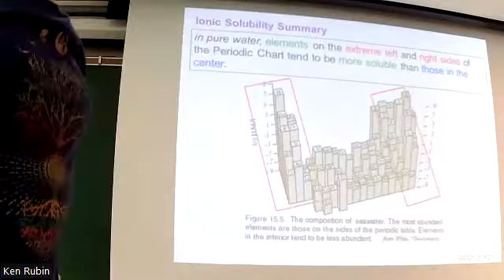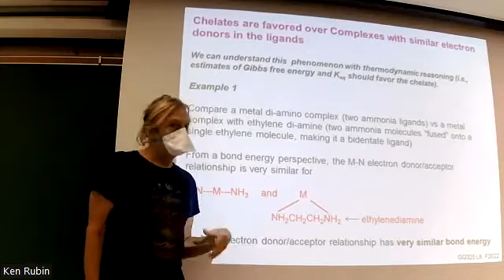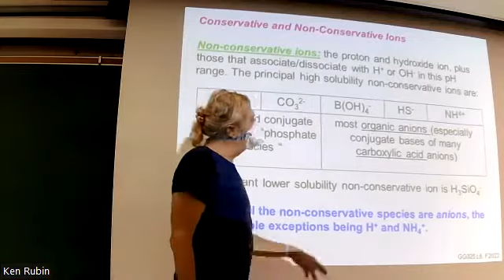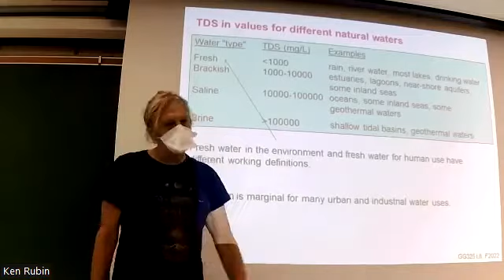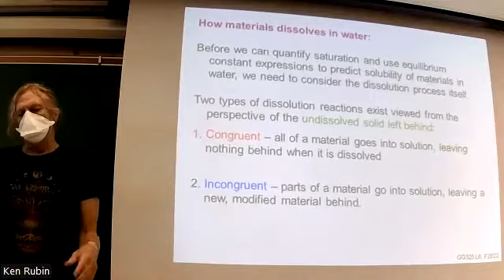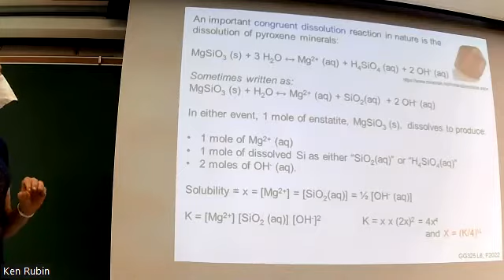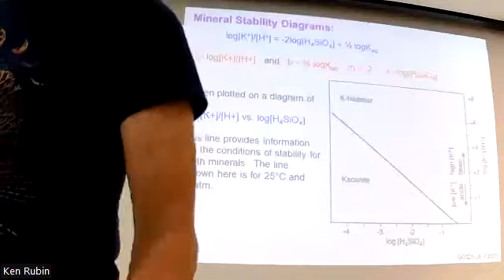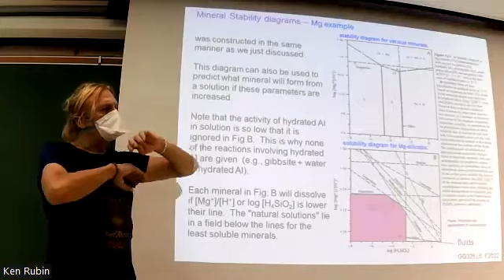ERTH325 lecture 6, Fall 2022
This is a recording of lecture 6 of Geochemistry (ERTH 325) from 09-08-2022, by Ken Rubin at the University of Hawaii. Topics: Natural Water Chemistry: Complexes/chelates, Conservative/non-conservative ions, TDS, solubility,